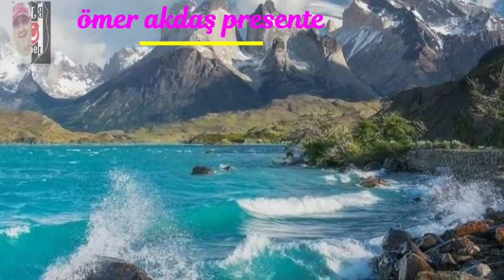ÖMER AKDAŞ PRESENTE ▶️🎶 ▶️🎶 Dj Crazy Goat Music video My shadow, new video relax music, 2021